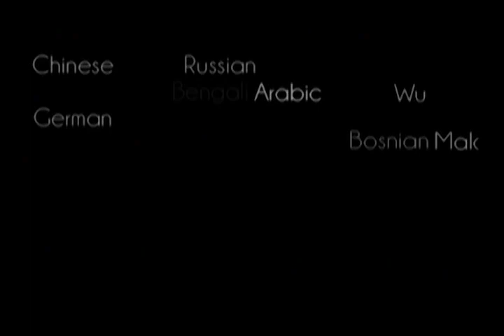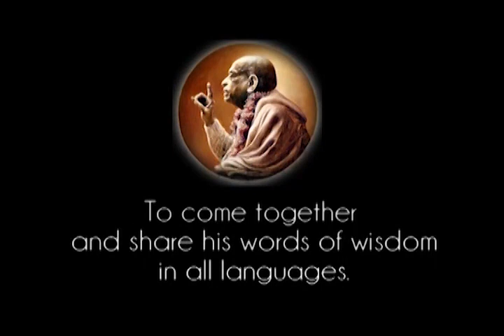Prabhupada 0401 - Sri Sri Siksastakam Purport